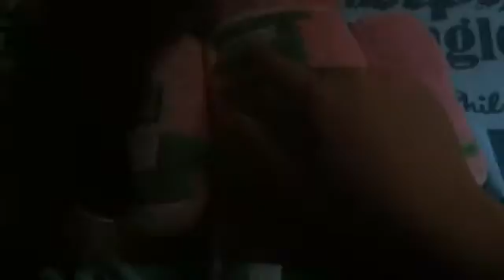Pigman And Sparklez Ep.2 Oh no!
Oh no!

Who's the killer?